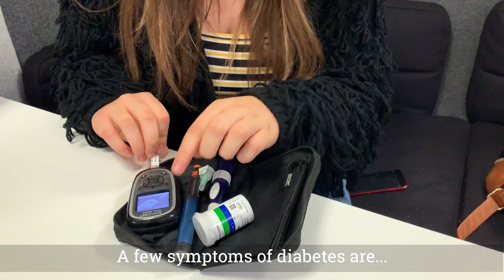Grace Lawler Diabetic Info Video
Grace Lawler Diabetic Test Video